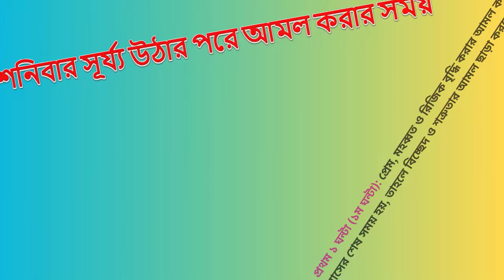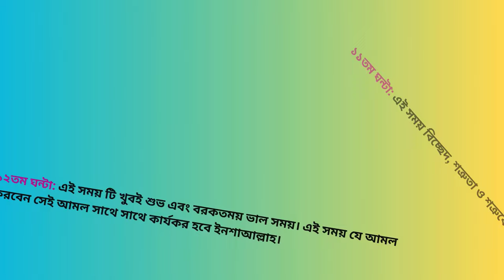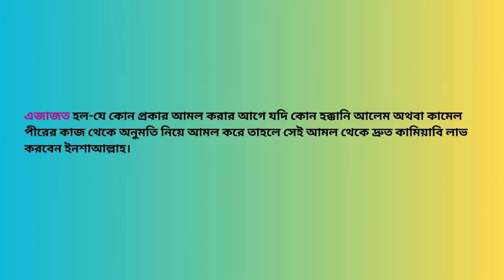স্বামী স্ত্রীকে বাধ্য করার গোপন আমল || Sami Istrike Baddho Korar Gopon Amol || Sahih Islamic Ruqyah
Today, In this video I will share with you about “স্বামী স্ত্রীকে বাধ্য করার গোপন আমল || Sami Istrike Baddho Korar Gopon Amol || Sahih Islamic Ruqyah”. So Friends, Watch this video Of “স্বামী স্ত্রীকে বাধ্য করার গোপন আমল || Sami Istrike Baddho Korar Gopon Amol || Sahih Islamic Ruqyah”.

সোমবার সূর্য্য উঠার পর থেকে সূর্য্য অস্ত যাওয়া আগ পর্যন্ত ১২ঘন্টার আমল করার সময় সুচি:

প্রথম ১ ঘন্টা (১ম ঘন্টা): এই সময় স্বামী স্ত্রী সহ যে কাউকে বশ এবং শত্রুকে বশ এবং শত্রু জবান বন্ধ করার অর্থ্যাৎ শত্রুর অথবা কারও মুখ বন্ধ করার আমল করতে হবে।

২য় ঘন্টা: এই সময় বিদেশ যাওয়া অথবা বিদেশ জাওয়ার জন্য কোন আমল এবং নেতাদের কাছে নিজের আশা পূরণের ও প্রয়োজন উপস্থাপন করবেন অথবা এই বিষয়ে আমল করবেন।

৩য় ঘন্টা: এই সময় স্বামী স্ত্রীর মিল মহাব্বতের আমল করলে তা অত্যন্ত ফলদায়ক ও কার্যকরী হয়।

৪র্থ ঘন্টা: এই সময় শত্রু ধ্বংস ও শত্রুর শরীর থেকে রক্ত প্রবাহ করার
আমল করলে খুব ফলদায়ক হবে।

৫ম ঘন্টা: এই সময় উদ্দেশ্য সাধন ও আশা পূরণের কোন আমল করলে খুবই তারাতারি কার্যকর হবে। এই সময় শত্রুর জবানবন্দি এবং বাধ্য ও বশ করার আমল করলে খুবই শুভ লক্ষণ।

৬ষ্ঠ ঘন্টা: এই সময় জ্বীন জগতের আমল করলে খুবই ভাল ফলাফল পাবেন ইনশাআল্লাহ।

৭ম ঘন্টা: এই সময় প্রেম, মহাব্বাত, ভালবাসা, বন্ধুত্ব, বিয়েতে রাজি, শত্রুকে বশ, শত্রুর জবানবন্দি সহ যে কোন প্রকার আমল করলে সাথে সাথে ফলাফল পাবেন ইনশাআল্লাহ।

৮ম ঘন্টা: এই সময় ভালবাসা, প্রেম, মহাব্বাত, বন্ধুত্ব এবং স্বামী স্ত্রীর অমিল দূর করার কোন আমল করলে সাথে সাথে খুবই ভাল ফলাফল পাবেন ইনশাআল্লাহ।

৯ম ঘন্টা: এই সময় বিচ্ছেদ, শত্রুতা ও শত্রুকে দমন করার আমল করবেন।

১০ম ঘন্টা: এই সময় টি খুবই শুভ এবং বরকতময় ভাল সময়। এই সময় যে আমল করবেন সেই আমল সাথে সাথে কার্যকর হবে ইনশাআল্লাহ।

১১তম ঘন্টা: এই সময় টি খুবই অশুভ। এই সময় বিচ্ছেদ, শত্রুতা, মারামারি ও তালাক সৃষ্টির আমল করবেন।

১২তম ঘন্টা: এই সময় শত্রুর জবানবন্দি, শত্রুকে বশ, প্রেম, মহাব্বাত, ভালবাসা, বন্ধুত্ব, বাধ্য ও বশ করার আমল করবেন।